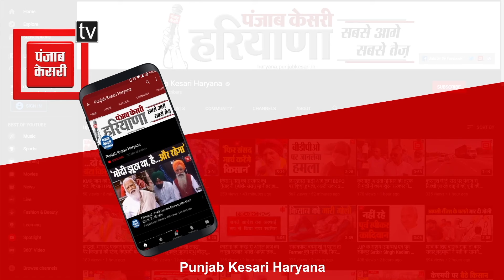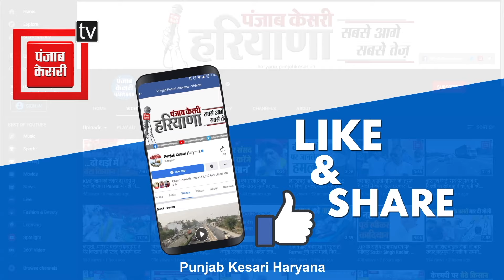निर्दलीय प्रत्याशी Savitri Jindal के प्रचार ने पकड़ी रफ्तार,Rotary Club Hisar ने समर्थन का किया ऐलान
हिसार में चुनावी माहौल अपने चरम पर है...सभी प्रत्याशी ज्यादा से ज्यादा वोट पाने के लिए एड़ी चोटी का जोर लगा रहे हैं...